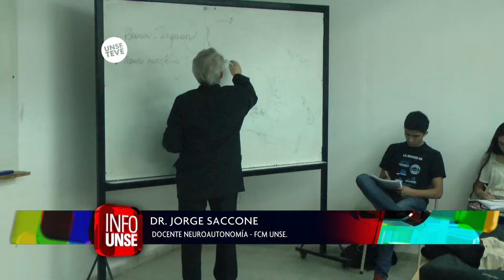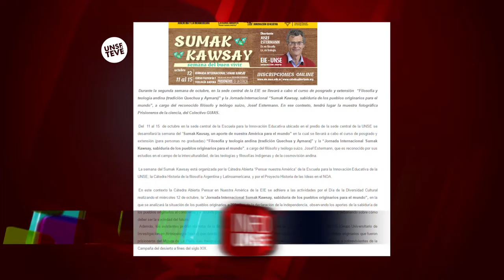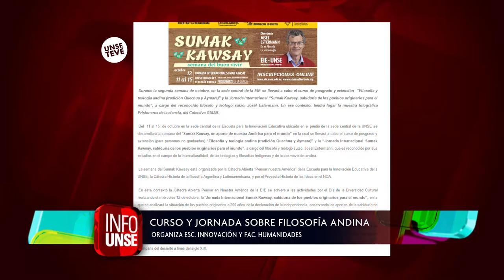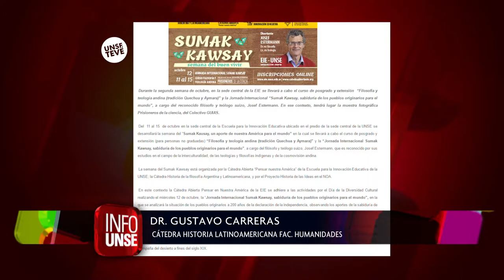INFO UNSE 07-10-2016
En ésta emisión de INFO UNSE:

1. Se realizó el 4° Encuentro Uniendo Metas con Metodología de Naciones Unidas y Parlasur con alumnos de todas las carreras.

2. Se presentó el segundo capítulo de la serie documental "Mi Pueblo" en la Comunidad Villa Ojo de Agua.

3. La UNSE otorgó el título Doctora Honoris Causa a la historiadora y arqueóloga Dra. Ana María Lorandi.

4. Se realizó el Rally Latinoamericano de Innovación. Uno de los equipos ganó el 5° puesto en la instancia nacional de la competencia.

5. Desde la carrera de medicina se convocó al neurólogo Dr. Jorge Luis Saccone para el dictado de módulo de Neuroanatomía.

6. La Secretaría de Extensión realizó un curso de posgrado de Filosofía Andina con la presencia de un destacado especialista.